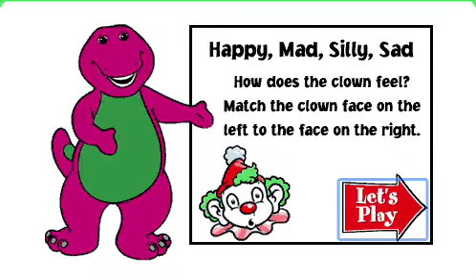PC Longplay - Barney and Friends - Happy, Mad, Silly, Sad Part.1